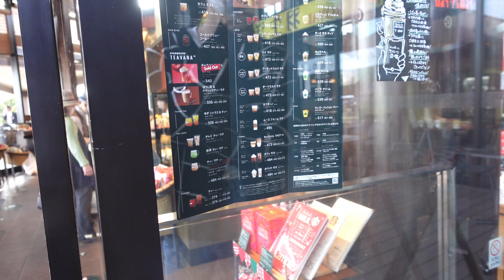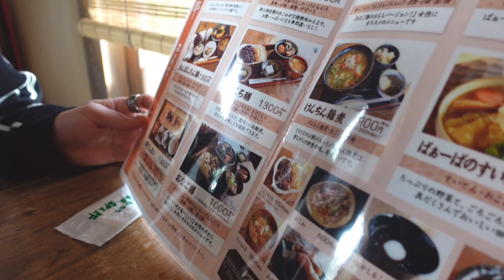𝑣𝑙𝑜𝑔)𝑎𝑢𝑡𝑢𝑚𝑛 𝑡𝑟𝑎𝑣𝑒𝑙. 那須旅行で秋を感じる🍁社会人カップルの休日.ドライブデート.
本日もご覧いただきありがとうございます𓂃

那須は紅葉も綺麗で
久々に自然に癒された、心が洗われた1日でした🍂

‎‪‎‪𓍯 ‬fashion
tops:GU
pants:UNIQLO
shoes:FILA

‎‪𓍯 ‬camera
SONY vlog cam ZV-1 ミラーレス一眼